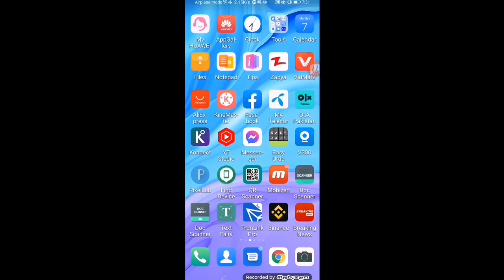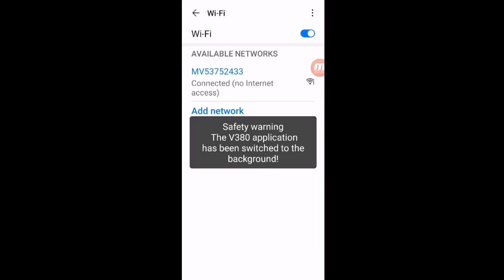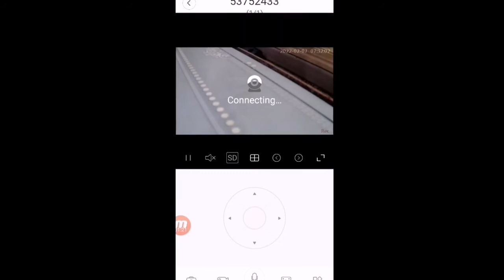New WiFi Security Camera || robo wifi camera || wifi camera price in Pakistan